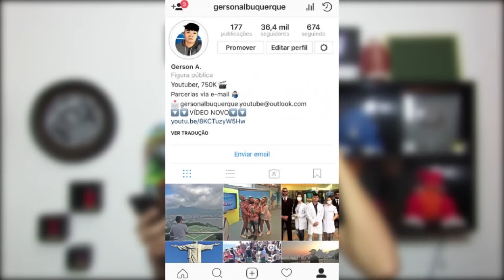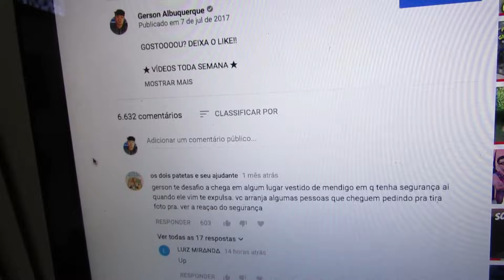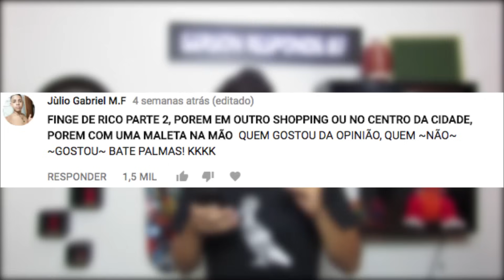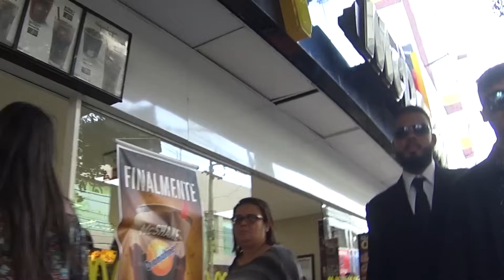ME FINGI DE RICO COM 2 SEGURANÇAS NO CENTRO DA CIDADE GersonResponde 07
► INSTAGRAM ➜ gersonalbuquerque

OBS: Este vídeo está sendo repostado, por que ontem quando postei o youtube bugou e não enviou pra todos. E SE BATER A META DE LIKE VAMOS FAZER PARTE 3 NA PRAIA.

ME FINGI DE RICO COM DOIS SEGURANÇAS NO SHOPPING E FOMOS EXPULSOS